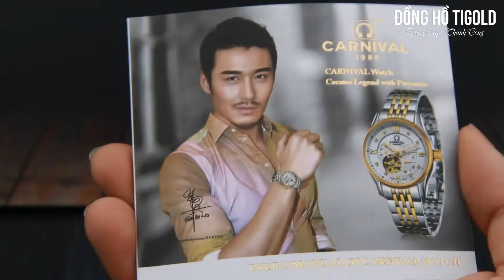Đồng hồ nam Carnival G73201.102.717 chính hãng Thụy Sỹ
Đồng hồ chính hãng Thụy Sỹ Carnival G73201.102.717, đồng hồ Carnival 1986 dành cho nam. Mẫu đồng hồ 6 kim, đồng hồ trăng khuyến với tính năng hay. Dây demi thép không gỉ, mặt đen viền  vàng. Đáng chú ý hơn là mặt kính sapphire chống xước tốt và độ chịu nước cao.

Sản phẩm được bảo hành 2 năm, miễn phí ship toàn quốc, nhận hàng kiểm tra hàng mới thanh toán.

Đồng hồ đeo tay nam đẹp giá rẻ, đồng hồ nam cao cấp, đồng hồ cơ (Automatic), đồng hồ nam dây thép, đồng hồ nam dây kim loại, đồng hồ 6 kim.